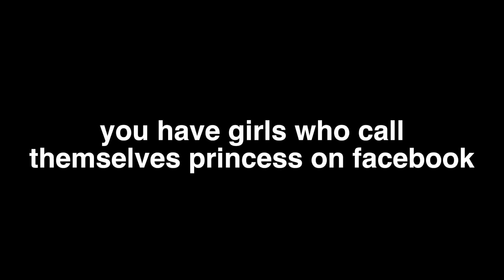Afghan prinses be like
share if you enjoy